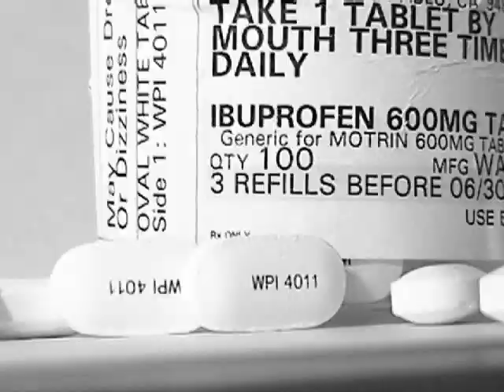600MG OF LOVE TRAILER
THIS IS MY THEATRICAL TRAILER FOR MY SHORT FILM
600MG OF LOVE